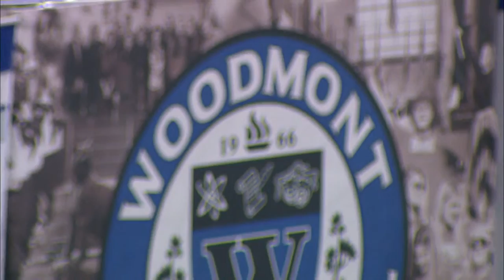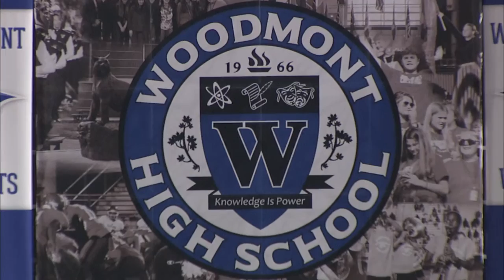Woodmont High Graduation 2023